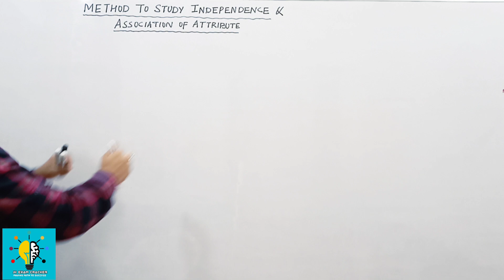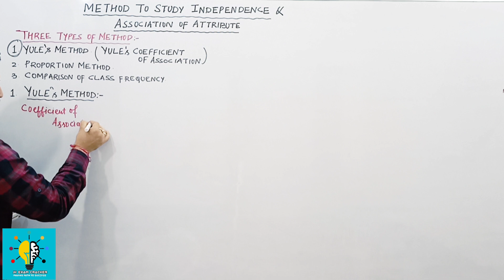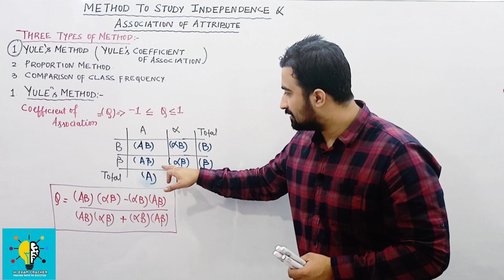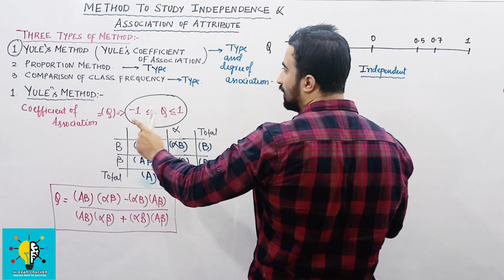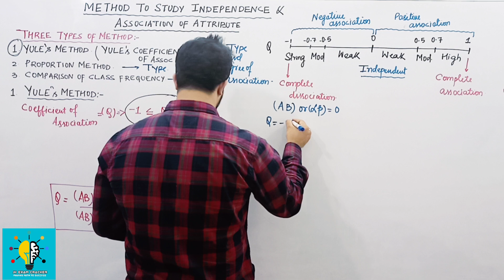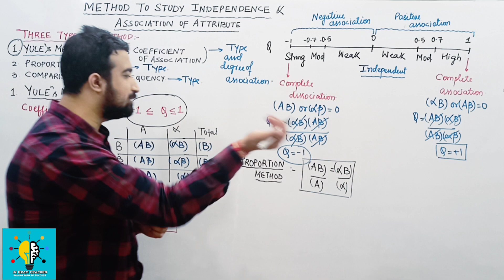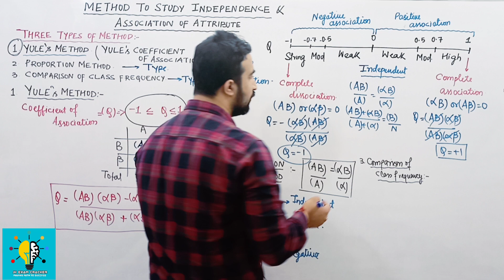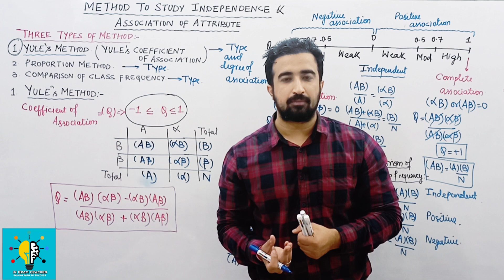METHODS TO STUDY DEPENDENCY AND ASSOCIATION OF ATTRIBUTES | JKSSB FAA | JKSSB PAA | JKSSB JSA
Faculty:- Shubam Verma Sir

Good luck!